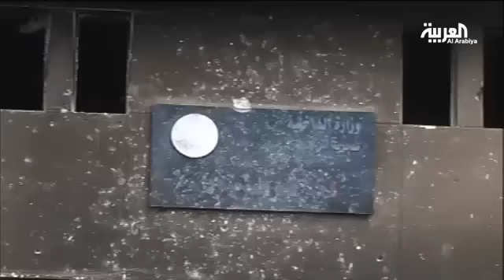الشرطة المصرية تقتل محكوما عليه بالإعدام في اشتباك وإصابة 3 في انفجار